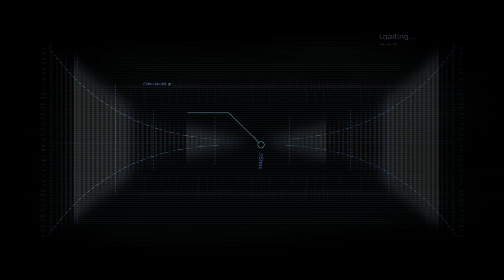Fighting Crazies and Blasting Babies | DEAD SPACE Part 1